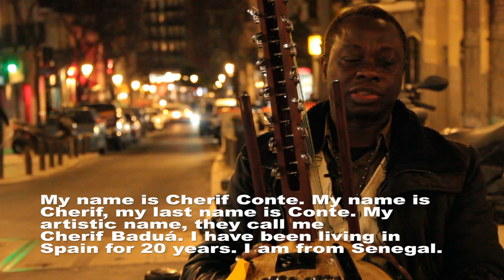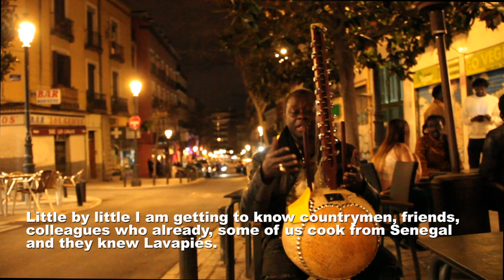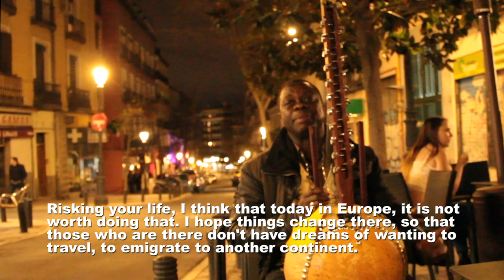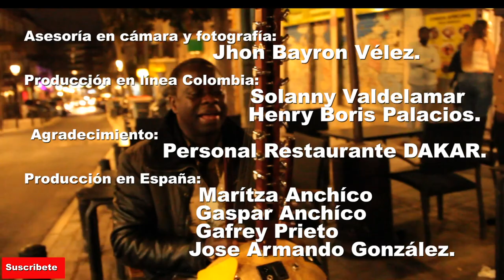Africa-España: aporte afro al desarrollo cultural